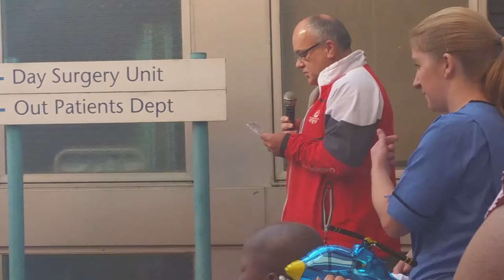Clyde Masscot Handover @ Yorkhill Hospital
21.09.14 at Yorkhill Hospital Glasgow